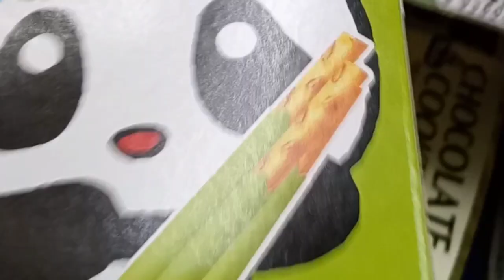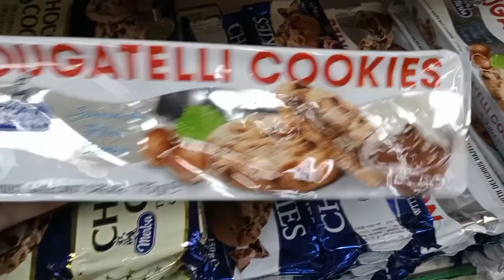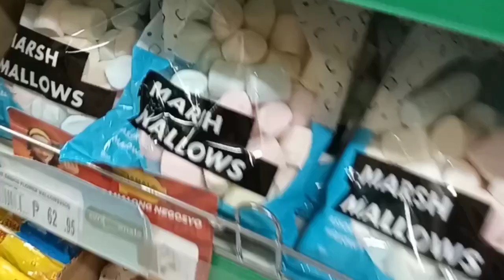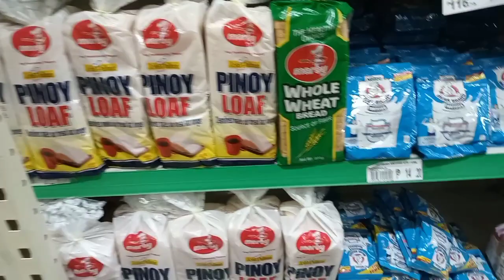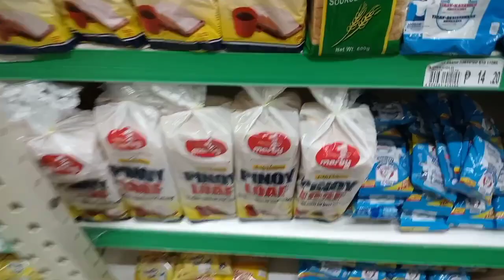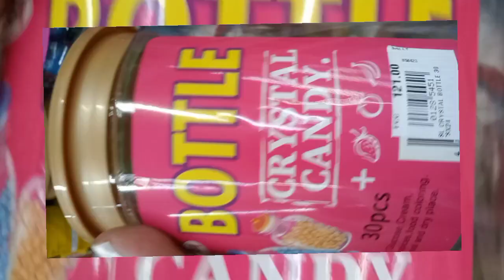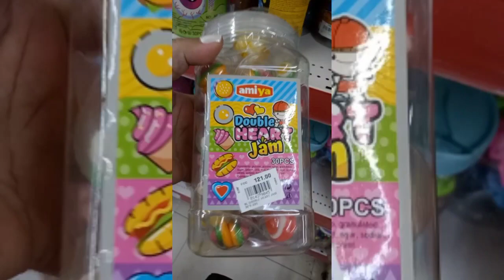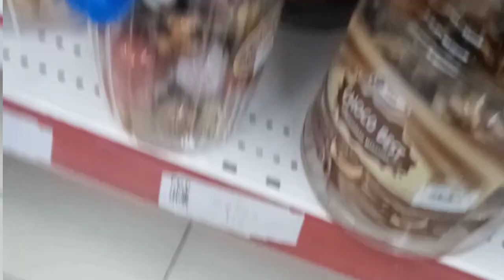napa grocery ng wala sa oras